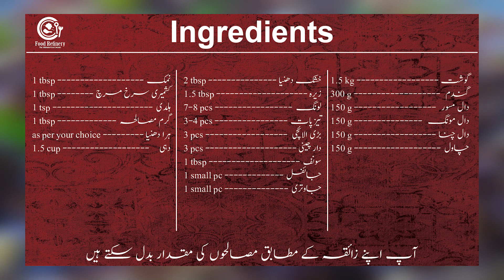محرم الحرام میں حلیم بنانے کا اصل طریقہ | Proper way of making Haleem in Muharram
Muharram-ul-Haram Haleem Recipie in home. Very Tasty easy & very simple ingredients. Engish Subtitles also available 👍